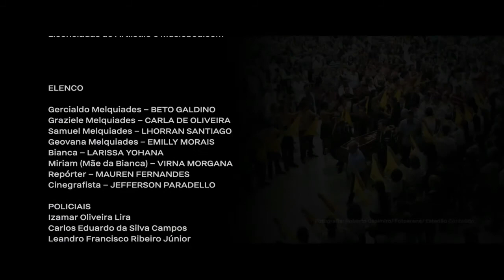Soldado Abatido - Serie: Amor Escrito com Sangue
O pai de Samuel é chamado urgentemente à escola em que o filho estuda. Quando chega ao local, se depara com cenas de um massacre. O fato ganhou comoção nacional, mas um detalhe nessa história mudará para a sempre a vida desta família.
Dramatização do terrível massacre em uma escola de  Susano.